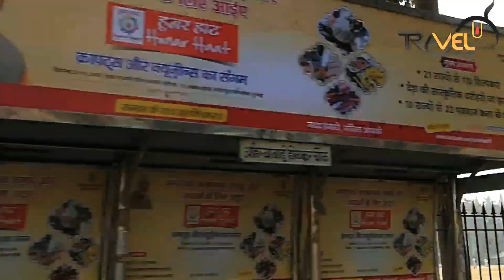A Day at Gateway Of India MUMBAI Darshan!!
The Gateway of India is an arch monument built during the 20th century in Bombay, India. The monument was erected to commemorate the landing of King George V and Queen Mary at Apollo Bunder on their visit to India in 1911.

Built in Indo-Saracenic style, the foundation stone for the Gateway of India was laid on 31 March 1911. The structure is an arch made of basalt, 26 metres (85 feet) high. The final design of George Wittet was sanctioned in 1914 and the construction of the monument was completed in 1924. The Gateway was later used as a symbolic ceremonial entrance to India for Viceroys and the new Governors of Bombay.  It served to allow entry and access to India.